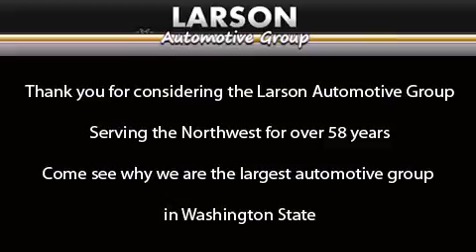Pre-Owned 2004 Cadillac Escalade Puyallup WA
Year : 2004

 Make : Cadillac

 Model : Escalade

 Engine : 6.0L V8

 Trans . : Automatic

 Exterior : Pewter

 Miles : 92,640

 Interior : Gray

 Stock : 8278A

 2001 N Meridian